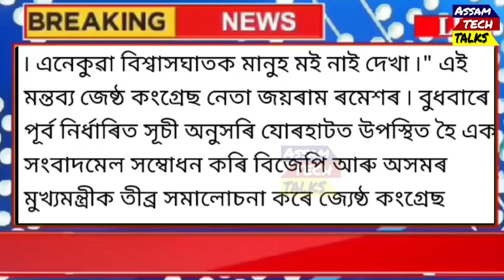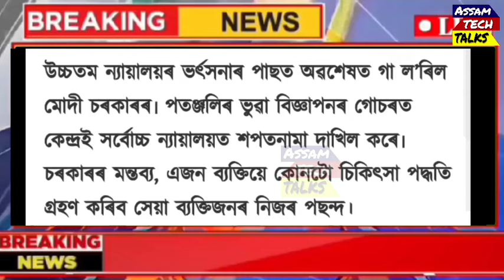Assamese Breaking News, April-11, Big Wave In Assam BJP, Assam Voters Boycott Sarbananda Sonowal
Assamese Breaking News, April-11, Big Wave In Assam BJP, Assam Voters Boycott Sarbananda Sonowal, CM Himanta Blame On Lurinjyoti Gogoi, Today Big Strom In Assam, Assam Heavy Strom High Alert, CM Himanta 10 Big Announced Today, Assam BJP Scared For Gaurav Gogoi, Assam EID UL Fitter News, Assam High Alert For Heavy Wind Blows, Rahul Gandhi Challenge To CM Himanta, Bad News For Arvind Kejriwal, Baba Ramdev Patanjali Will Ban, Rahul Gandhi Next PM Of India, Bad News For BJP, Trading App, Earn Money Online, Best Loan App

এই Channel লত আপুনি সকলো Online earning tips, educational, Govt scheme news, informative, Assamese News আৰু Business Ideas অসমীয়াত( Assamese) ত চাবলৈ পাব।

Friends moi aaxa koru apunak hoitu ai video tu Val lagile. anekuwa technologys news, latest Assamese news aru online earning tips sai thakiboloi mur assamese youtube channel Assam Tech Talks k Subscribe koriboloi napahoribo aru ai video k jiman besi pare apunar bondhu bandhobir hoite share koribo.

Covered Topics:

1.Assamese News Today Live
2.Assamese News
3.Assamese
4.Today Assamese News
5.Assamese News Live
6.Himanta Biswa Sarma Daily Top News
7.Assamese Morning News Today
8.Assamese Latest News Today
9.Assamese Very Important News Today
10.11 April 2024 Assamese News Today
11.Assamese News Today 11 April 2024
12.Breaking News Assamese
13.News Live Assam
14.Assamese Big Breaking News
15.Assamese News Today 11 April 2024
16.Assamese Online Help Top News Today
17.Assamese Breaking News
18.News Today Assam
19.Breaking News Assam
20.AssamTechTalks
21.IsmailTechnology News
22. Big Wave In Assam BJP Himanta In Tension
23. Assam Voters Boycott Sarbananda Sonowal
24. CM Himanta 10 Big Announced Today
25. Rahul Gandhi Challenge To CM Himanta
26. CM Himanta Blame On Lurinjyoti Gogoi